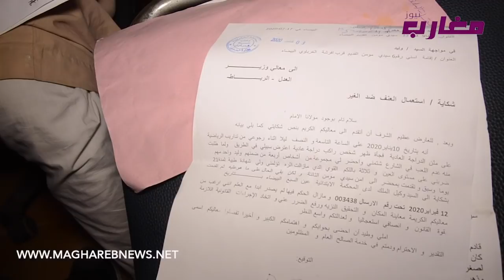خـ..طير.. الاعـ..تداء على صانع الأسنان فكازا "حكـ.روني وكنتمنى يتخاذ ليا حقي"